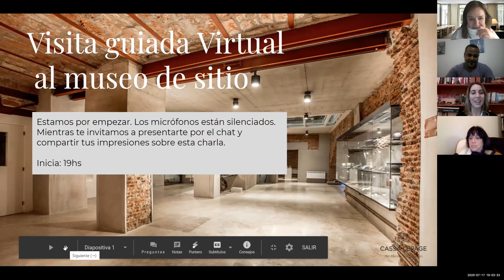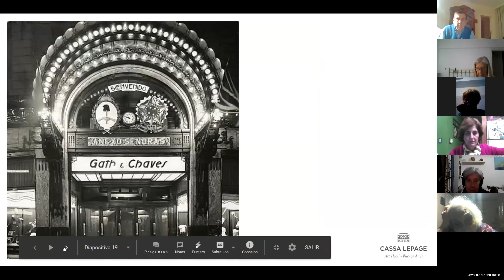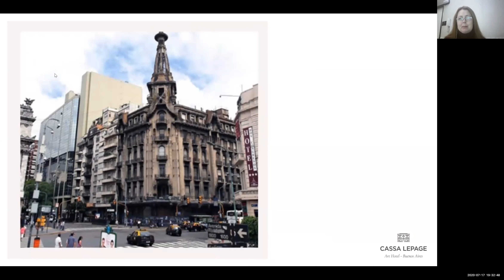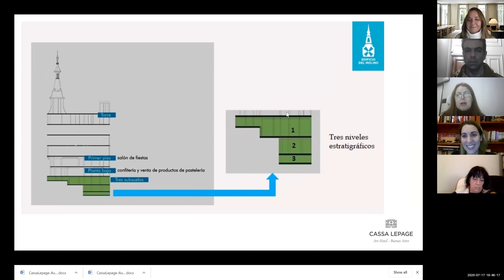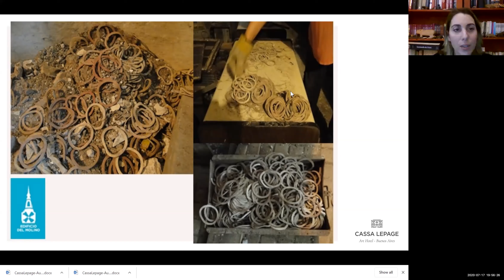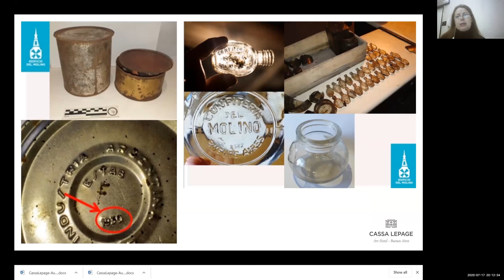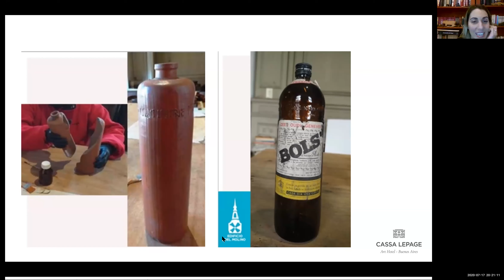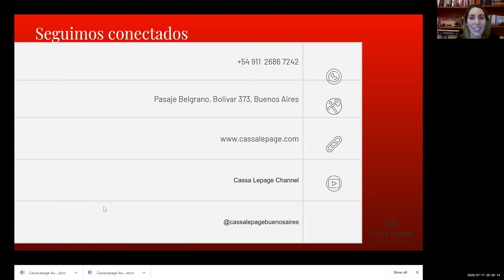Buenos Aires BELLE EPOQUE. Los cafés y las galerías de principios de siglo.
Buenos Aires BELLE EPOQUE. Los cafés y las galerías de principios de siglo. Invitada Lic. Sandra Guillermo arqueóloga a cargo de la recuperación de la Confitería el Molino.

En el casco histórico de Buenos Aires, se encuentra Cassa Lepage Art Hotel. Un complejo que reune Hotel, Galeria de Arte Contemporáneo, Museo de Sitio con hallazgos arqueológicos propios, Restaurant Puerta del Inca y Terrazas de biodiversidad. Un edificio histórico renovado, donde la arquitectura y el arte se unen para brindar servicios de hospitalidad.  El edificio inicio su restauración y recuperación a mediados del 2010. Más tarde abrieron la Galeria de Arte, el Museo y el Restaurant. En 2019 se inauguró el hotel con 22 habitaciones recibiendo húespedes internacionales y locales. En abril 2020, en medio del cierre temporario por la pandemia, inicia la producción de contenidos digitales para difundir la cultura, el arte y el turismo de Argentina.